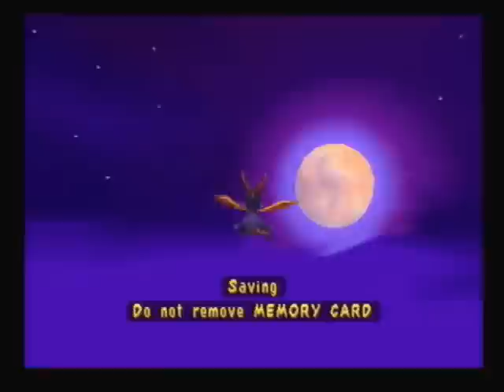Spyro Year of The Dragon Walkthrough Part 32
We finish up spider town and then head to the fireworks factory.